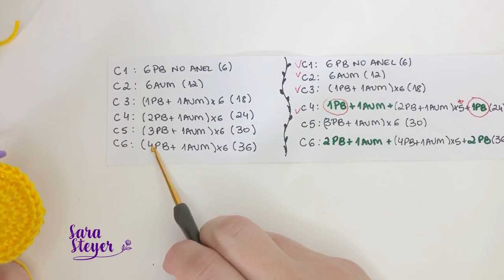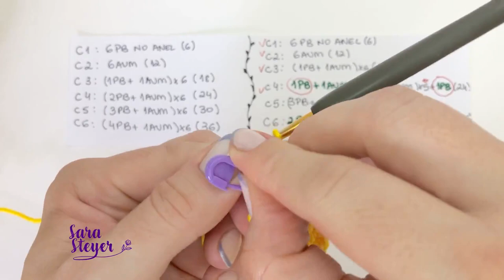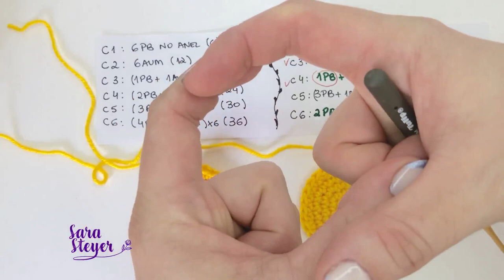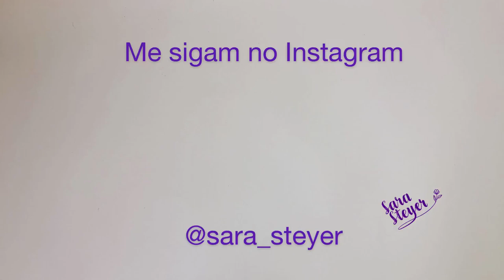Como Fazer um Círculo Perfeito - Dica de Amigurumi - Crochê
Nesse vídeo mostro como deixar o seu trabalho circular e não hexagonal, fazendo uma melhor disposição dos aumentos.

Deixe suas dúvidas e sugestões aqui nos comentários desse vídeo!